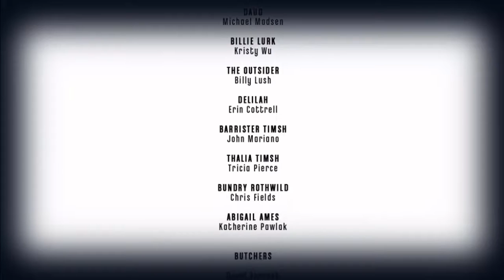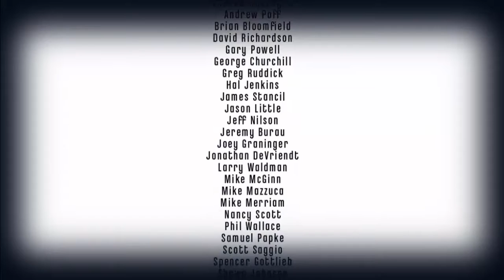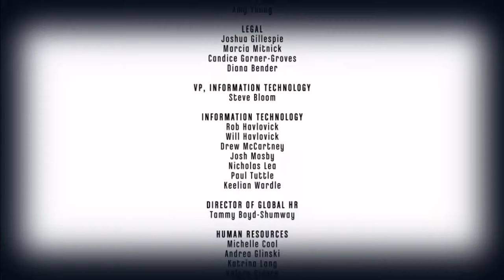Dishonored DLC The Knife Of Dunwall / Parte 10 y Final / Perdonando una vida y destruyendo otra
Bienvenidos un dia mas a mi canal con Dishonored... En este capitulo vereis como perdono una vida y destruyo otra. no en ese orden XD Pero soy cabron y benevolente en el mismo video